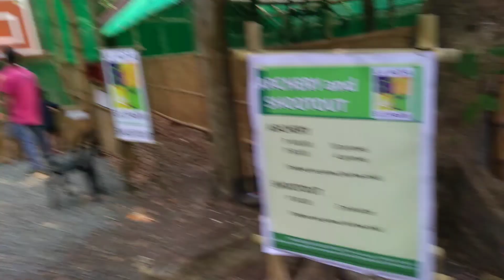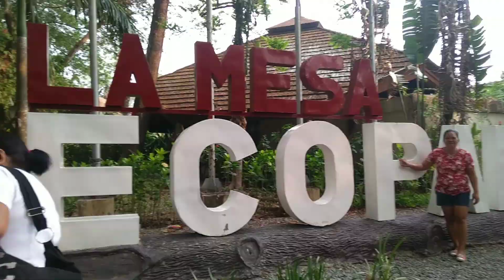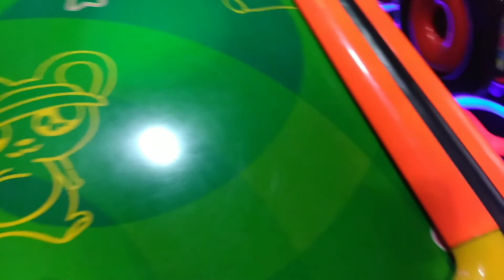LA MESA ECO PARK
Last bonding with our mom kasi aalis na naman siya mamimiss ka namin ma love you always 😘😘😘